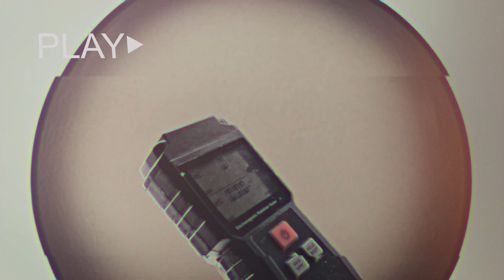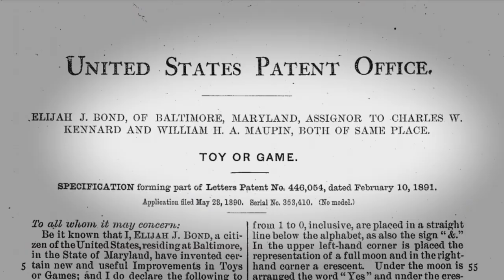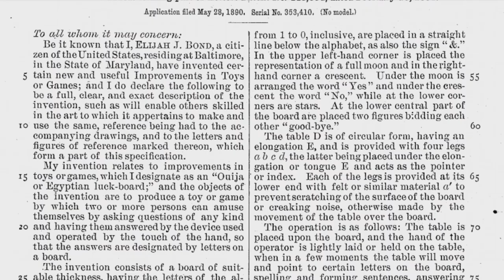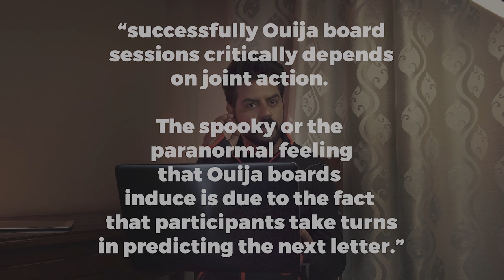The Reality of Ouija Boards | Paranormal Reality Episode 2 | Jay Alani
In this episode of Paranormal Reality, we bring you the reality of Ouija boards.
A world-known and widely popular medium for calling the spirits and opening the dark doors of the paranormal world. But does it actually work?
Let's know the reality, together.

Written, Directed & Narrated by Paranormal Investigator Jay Alani
Edited by Yogi Christopher
Audio- Licensed Audio Blocks

Happy Haunting :)